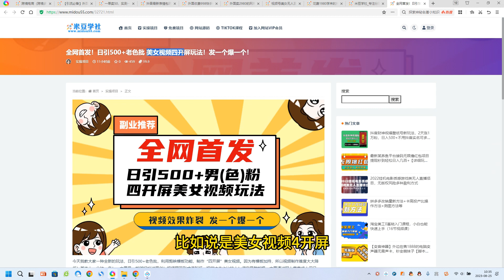全网首发！日引500+老色批 美女视频四开屏玩法！发一个爆一个！